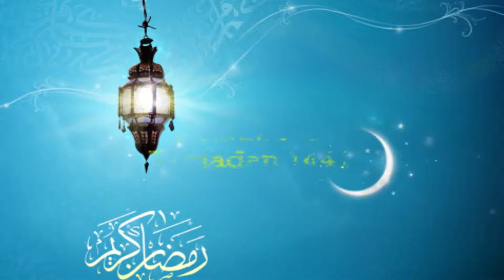17 Taraweeh Ramadan 1441 09 Mai 2020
17 Taraweeh  Ramadan 1441 09  Mai 2020